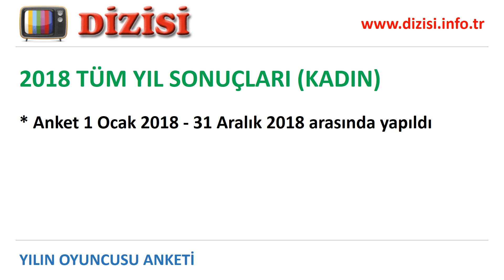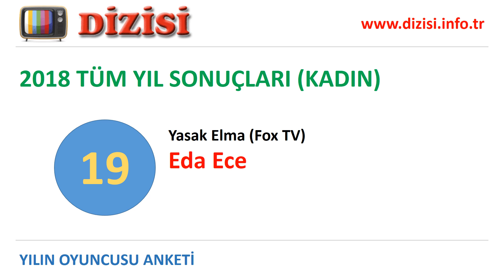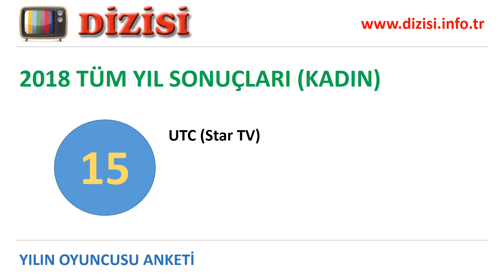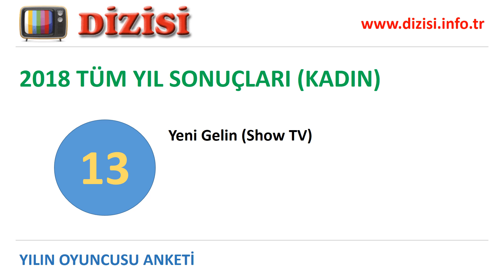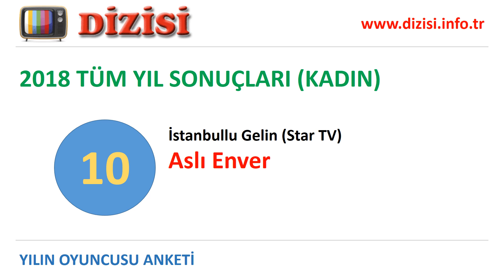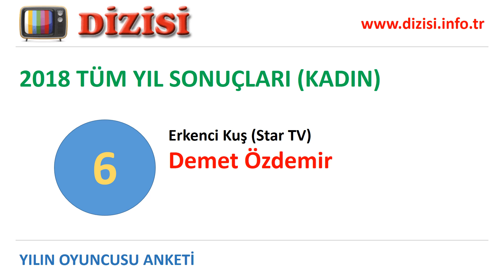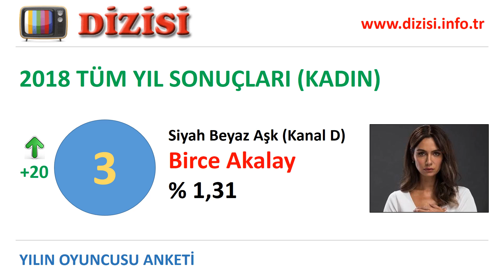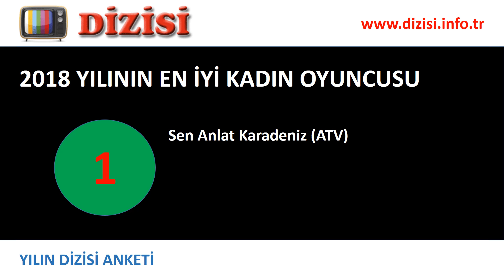2018 Yılının En İyi Kadın Oyuncusu - Anket Sonuçları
dizi portalında 2018 yılı boyunca yapılan geniş kapsamlı oyuncu anketiyle yılın en iyi kadın oyuncusu seçildi. Site ziyaretçilerinin verdiği oylarla en sevilen/beğenilen kadın oyuncular belli oldu. Peki yılın oyuncusu kim oldu? Detaylı sonuçlar ve sıralamalar videoda...